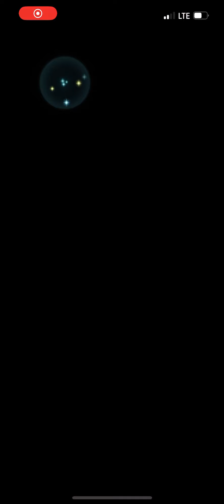Thanks Felicia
A one turn solo clear of the legendary Guinivere LHB on abyssal difficulty featuring speed fallen Edelgard with gatekeeper, attuned peony, and icy Felicia support. I love drive null C.